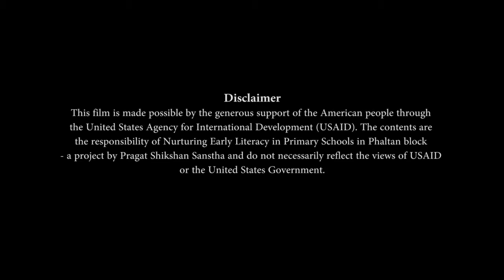शैक्षणिक साहित्य निर्मिती- डॉमिनो